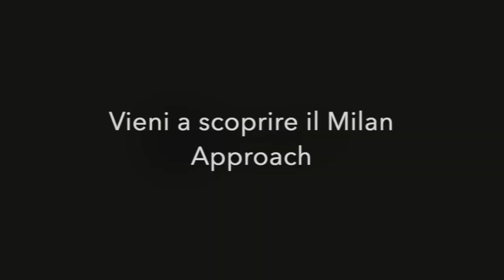10 Minuti per conoscere il Milan Approach - con Enrico Cazzaniga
Enrico Cazzaniga, didatta del terzo anno della Scuola di Specializzazione di Psicoterapia del CMTF, narra alcuni incontri che hanno cambiato la direzione della sua vita professionale, da Robert M. Pirsig a Bateson e poi Boscolo e Cecchin. Il Milan Approach, viene raccontato come "approccio estetico", una forma di pensiero non preconfezionato che non si affida a una tecnocrazia, ma piuttosto alla creatività. Nella formazione psicoterapeutica, in Via Leopardi, incontrando il Milan Approach, tra le tante cose, si impara a "flirtare" con le proprie idee, a conoscere il modo con cui si apprende e l'effetto che questo ha nelle relazioni che si vivono.

Per maggiori informazioni sul Corso di Specializzazione in Psicoterapia ad Indirizzo Sistemico Relazionale visita la pagina: